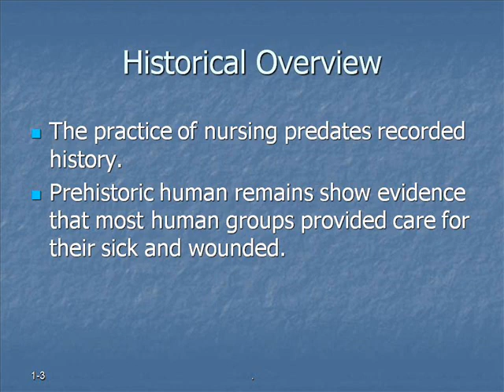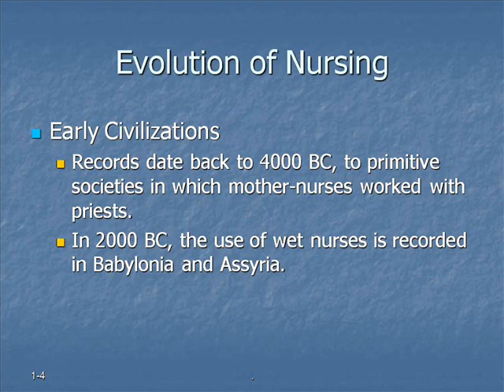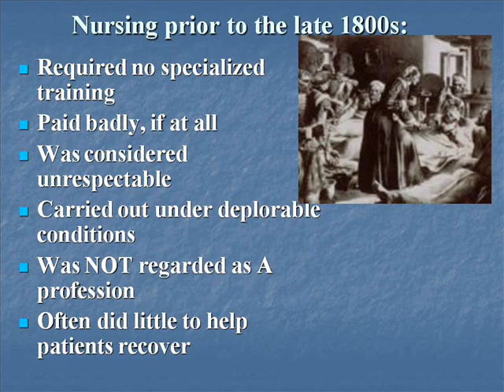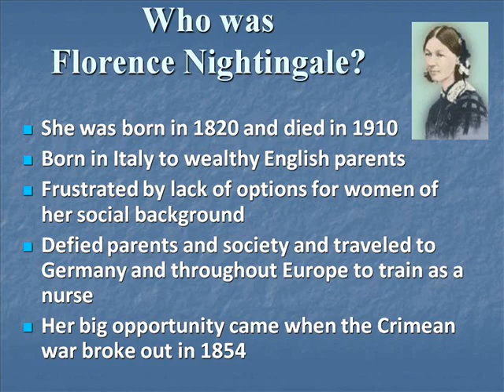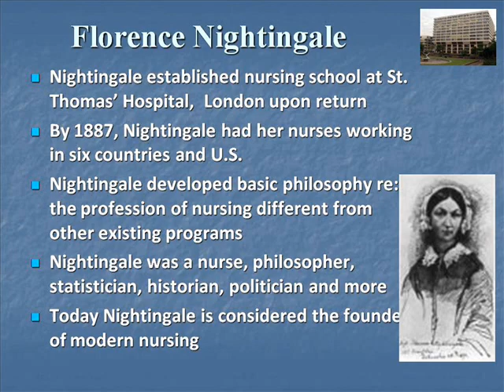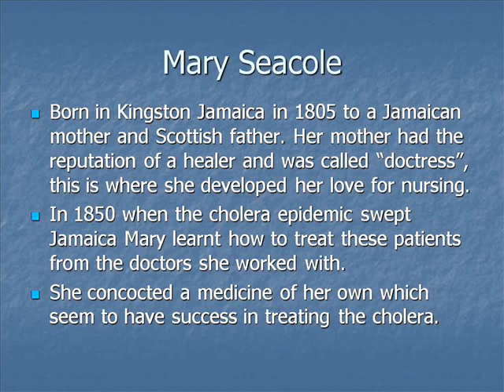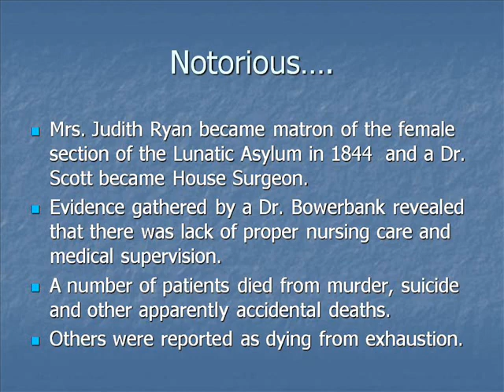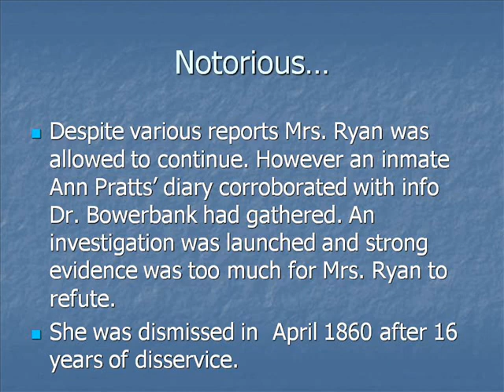History of Nursing